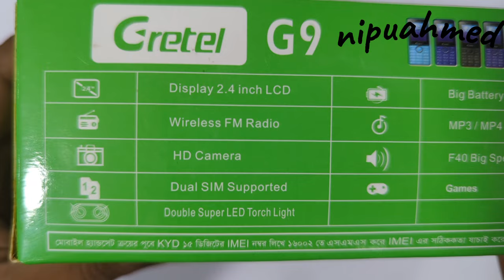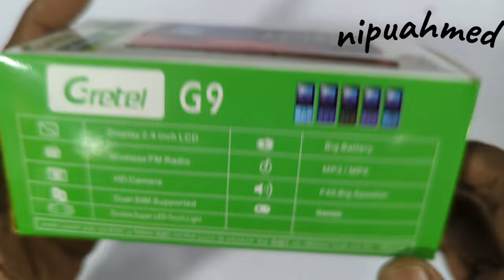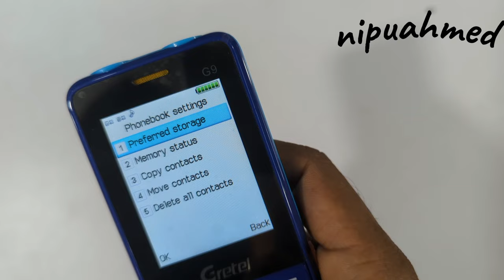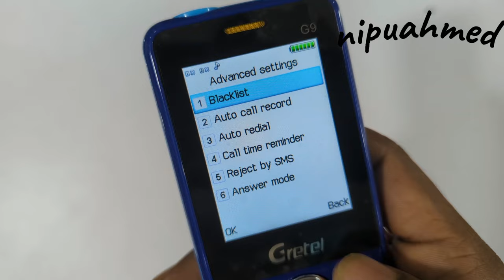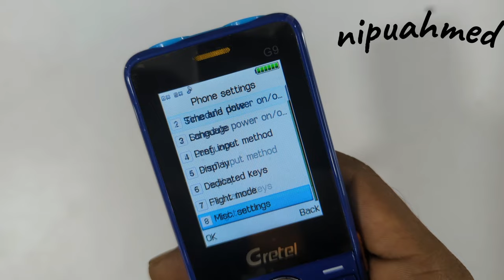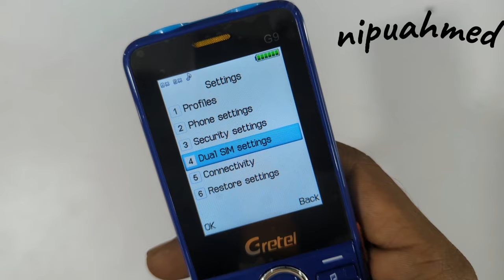সুবিধা ডাবল এক ফোনেই হবে সব 🛜 best button phone 2024 in Bangladesh !! button phone !! Gretel g9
big speaker keypad mobile phone | Gretel g9 full review | marcel feature phone |

Price 1200
Dual SIM card
Bigg dual torch 🔦
2.4"display
3250mah battery 🔋
Wireless FM radio 📻
HD camera 📸
Mp3 MP4 player
F40 big speaker
Gems
Gretel G9

Your qaris 👇👇👇👇👇👇👇👇👇👇👇👇

Gretel G9 price in Bangladesh
New griddle keypad phone price
ক্রিয়েটেল জি নাইন প্রাইস ইন বাংলাদেশ
বাটন ফোন প্রাইস ইন বাংলাদেশ
কিপ্যাড ফোন প্রাইস ইন বাংলাদেশ
নিউ কীপ্যাড ফোন প্রাইস
বাটন ফোন প্রাইস ইন বিডি
বাটন ফোন প্রাইস ইন কলকাতা
নিউ 4g keypad ফোন প্রাইস কলকাতা
ফিচার ফোন প্রাইস ইন বাংলাদেশ
নিউ মডেল ফিউচার ফোন

big sound button phone
big button phone reviews
marcel xboom 100 phone price in bangladesh
marcel xboom 100 full review
marcel xboom 100 phone
big sound mobile phone
marcel feature phone
best button phone 2024 in bangladesh
Best button phone 2024
best button phone under 1500 in bd
best keypad phone 2024 under 1500

paikari mobile market in dhaka
মোবাইল মার্কেট
button mobile wholesale price
button mobile wholesale
button mobile price 2024
পাইকারি মোবাইলের মর্কেট
mobile wholesale market bangladesh
mobile price 2024
পাইকারি মোবাইল মার্কেট
mobile wholesale
button mobile
mobile wholesale market
mobile business in bangladesh
button mobile wholesale price 2024
mobile price in bangladesh
wholesale button mobile price
মোবাইলের পাইকারি মর্কেট
বাটন ফোনের পাইকারি মর্কেট
top bd